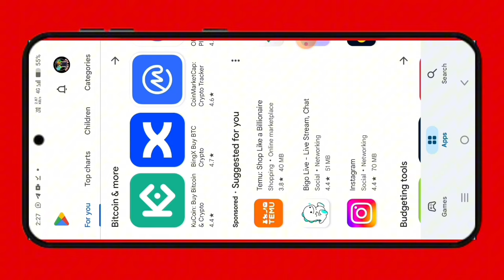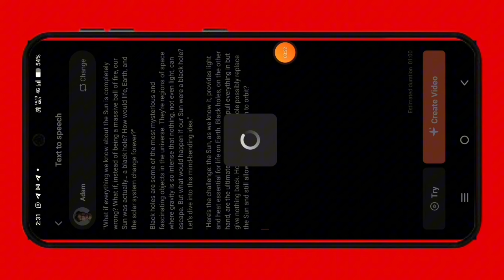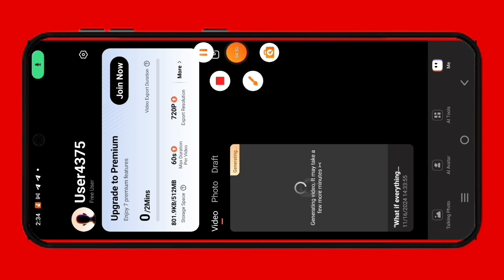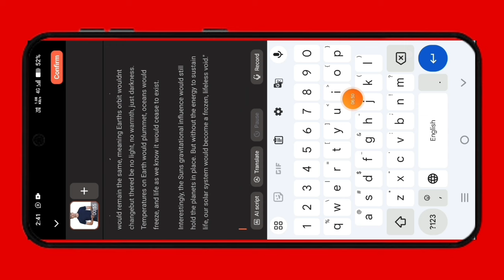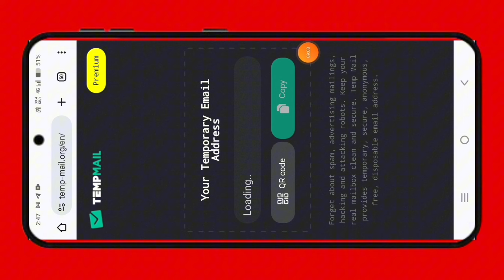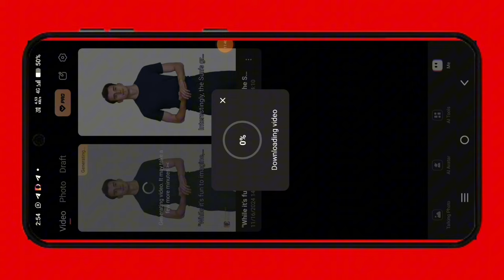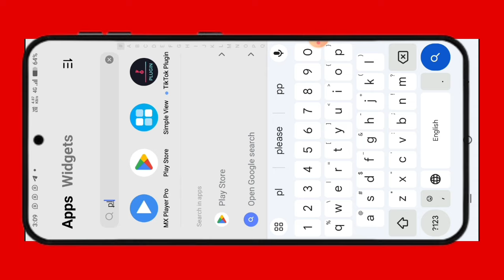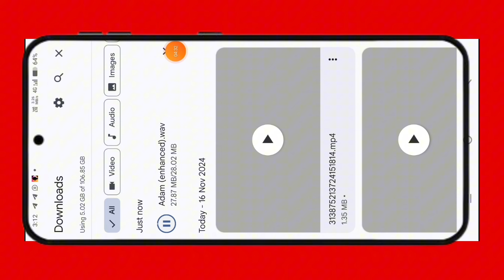Realistic Ai Voice Generator Like Eleven labs | Eleven labs alternative free website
in This video i share free Ai Voice Generator ! Which make Realistic Ai Voice Like eleven labs

My Fav Text to speech

Top Keywords For Ai Voice👑

Top 3 Realistic Ai Voice Generator Like Eleven labs
Best Ai Voice for YouTube
 top 10 Ai Voice generator
 top 5 ai voice generator
 realistic ai Voice text to speech
 free text to speech website
Text to Voice AI free
Eleven labs alternative website Eleven labs alternative free
top 5 website like Eleven labs
Text-to-Speech Tools
Text-to-Speech Websites